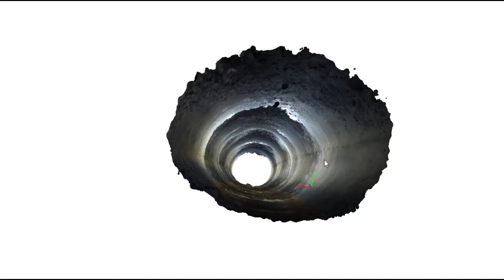3D modelisation in confined space environment